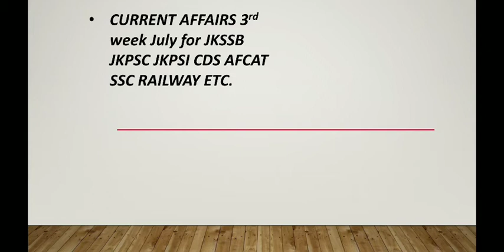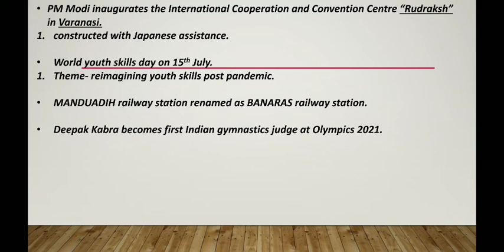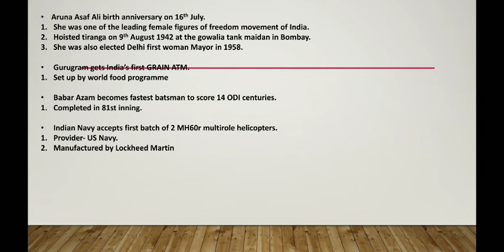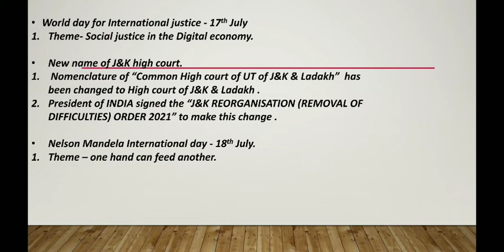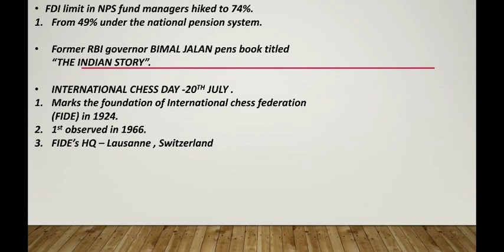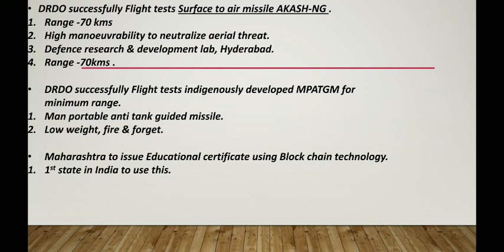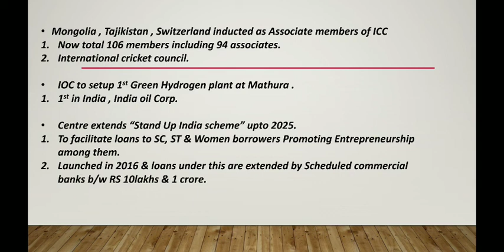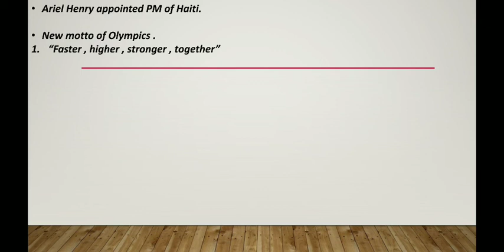CURRENT AFFAIRS 3rd week of July